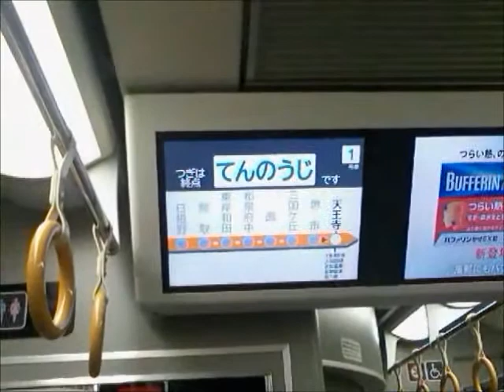【車窓・走行音・車内LCD】阪和線225系快速天王寺行き 堺市→長居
阪和線225系快速天王寺行き、堺市駅発車から長居駅通過まで。堺市駅発車後しばらくは車内液晶ディスプレイ（LCD）を撮影、浅香駅通過後大和川橋梁を渡り、杉本町・我孫子町・長居の各駅を通過。堺市駅発車後と杉本町駅通過後にVVVF音が聞こえてきます。

＝2010/12/14撮影＝